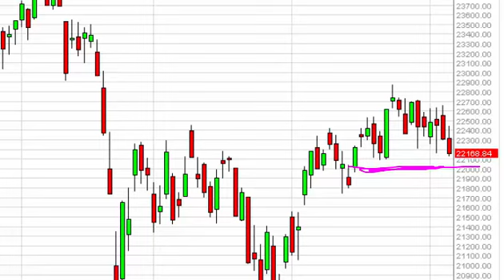FTSE MIB Technical Analysis for November 6 2015 by FXEmpire.com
- November 6 2015 index daily technical analysis for the MIB. Find more information about Forex and Commodities News Technical Analysis Fundamental Analysis and Brokers FX Empire